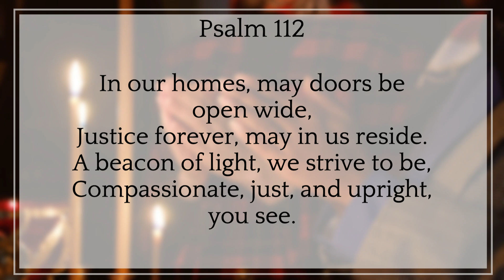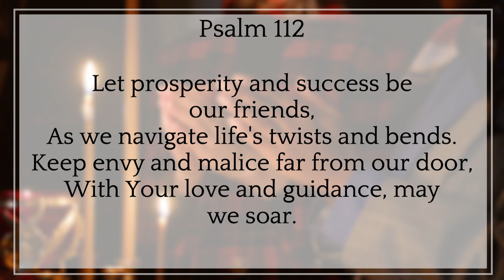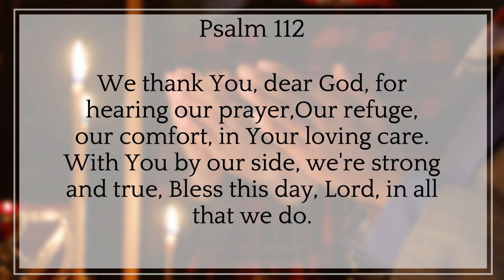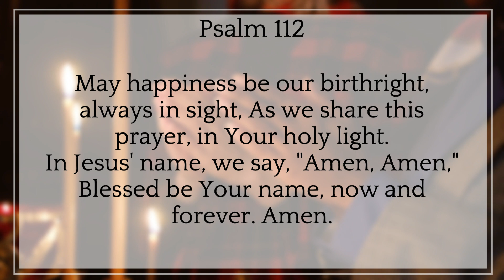PSALM 112, THE MOST POWERFUL TO ATTRACT MONEY AND PROSPER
In this enlightening video, we delve into the extraordinary power of Psalm 112, a sacred text believed to be the most potent tool for attracting wealth and prosperity.

Are you ready to unlock the doors to abundance in your life? If so, join us on this transformative journey as we explore Psalm 112 and its profound ability to manifest financial blessings beyond your wildest dreams.

In this video, you will learn:

The historical and spiritual significance of Psalm 112.
Step-by-step instructions on how to incorporate Psalm 112 into your daily life.
Real-life success stories from individuals who have experienced the incredible benefits of using this powerful prayer.
Meditation and affirmation techniques to enhance the effectiveness of Psalm 112.
Whether you're new to the world of spiritual practices or a seasoned practitioner, this video offers valuable insights and practical guidance to help you harness the remarkable power of Psalm 112. It's time to invite financial abundance and prosperity into your life.

Are you ready to harness the most powerful tool for attracting money and prosperity? Watch the video now and let Psalm 112 lead you to a life of abundance. Share your thoughts and experiences in the comments below, and let's come together to manifest the wealth and prosperity you deserve.